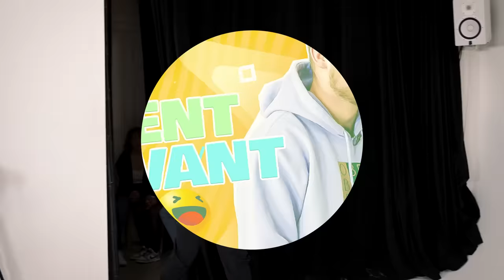Ces gens ont des talents inutiles #2 (et c'est de pire en pire)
Ces gens n'auraient pas pu aller à Incroyables Talents, et c'est tant mieux pour nous !

Merci à @BenjaminVerrecchia et @fredvanlong

Ma seconde chaîne : @PierreCroceVolume2
Ma chaîne de formats courts : @pierrecroceenshort2314

Cadrage : Morgane Mariel / Mathieu Monconduit / Agathe Margossian
Montage : Quentin Legac
Animations : Quentin Legac
Mixage : Robin Grayson
Responsable de production : Jordie Boillereau
Chargé de production : Dylan Rongier
Graphisme : Lucas Blettner